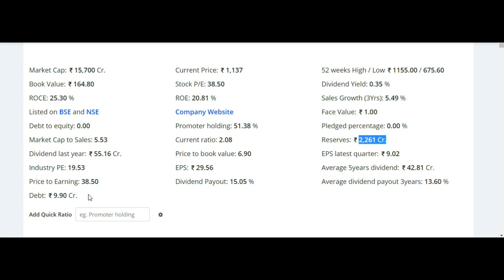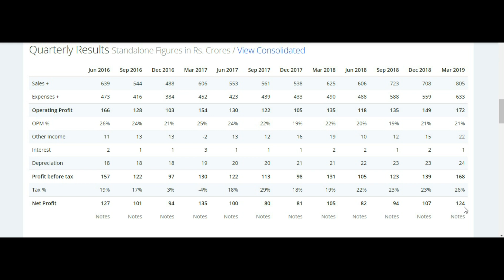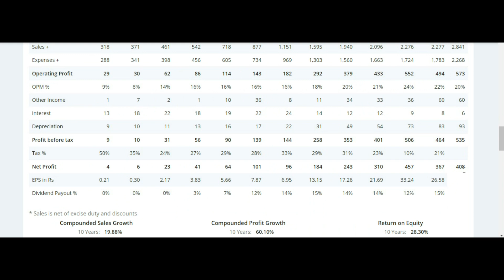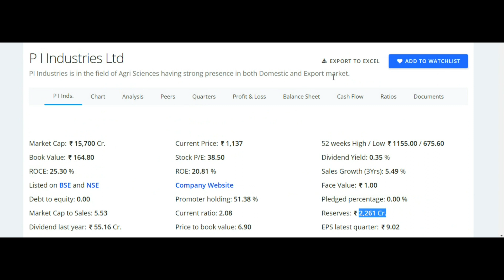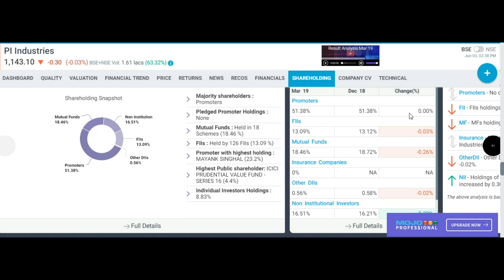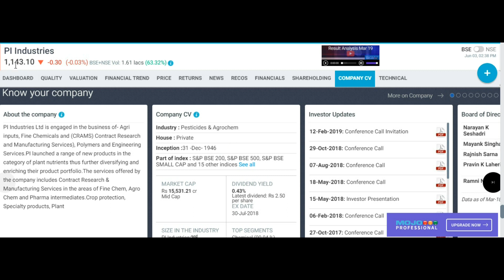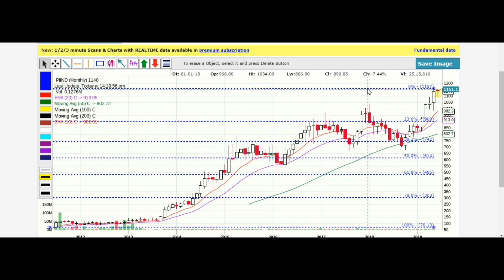केमिकल सेक्टर का एक दमदार स्टॉक जो एक साल मे आपको मालामाल कर सकता है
IS VIDEO ME EK AGROCHEMICAL AND PESTICIDES BANANE WAALI COMPANY KE FUNDAMENTALS KO DISCUSS KIYA GAYA HAI